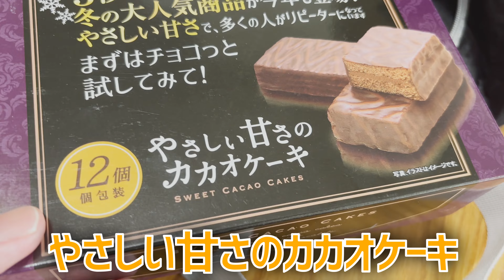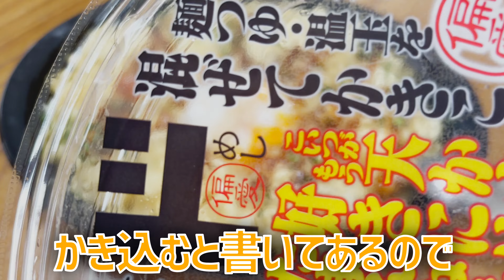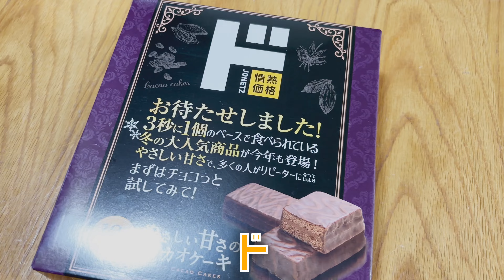驚安の殿堂 ドン・キホーテのこれがお弁当！？超尖がった普通はお弁当として販売しないような天かすたっぷりの情熱価格のお弁当とマヨラー必見の真っ白な豚生姜焼き丼を買って食べてみた @沖縄県グルメ #516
飯テロ第五百十六弾は沖縄県那覇市にある「 *ドン・キホーテ* 」にあるご紹介です。
こんにちは。宜野湾市非公認YouTuberを勝手に名乗っているのぶです。沖縄県内のドン・キホーテは全部で8店舗。そんなドン・キホーテで超尖がった、超変わり種のお弁当が販売されているという事で買いに行ってみました。最初に地元の「MEGAドン･キホーテ宜野湾店」に行ってみたものの。。。購入したのは、天かすたっぷりの天かす丼。そしてマヨラー必見のマヨネーズで埋め尽くされた真っ白な豚生姜焼き丼を買って食べてみました。

00:00 プロローグ
00:18 挨拶と概要
01:12 MEGAドン･キホーテ宜野湾店
01:34 ドン・キホーテ那覇壺川店
02:03 情熱価格「ド」弁当
02:52 天かす丼
04:24 白すぎる豚生姜焼き丼
06:23 やさしい甘さのカカオケーキ
07:16 感想とまとめ
09:56 エピローグ
10:26 おまけ（オキシシャイニー）

Amazon欲しい物リスト
360カメラ Insta360 ONE R
編集ソフト DaVinci Resolve 18